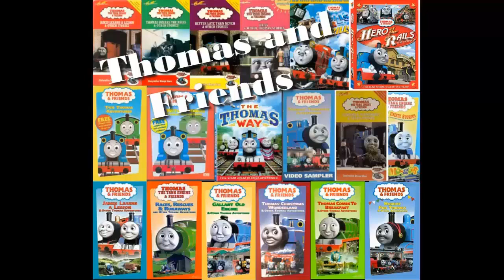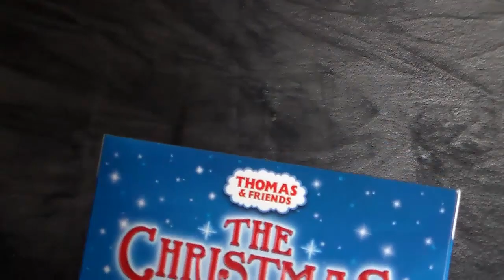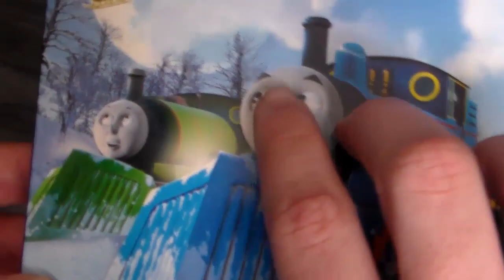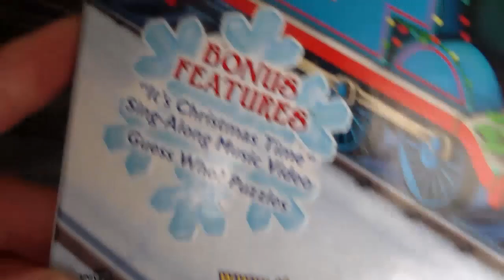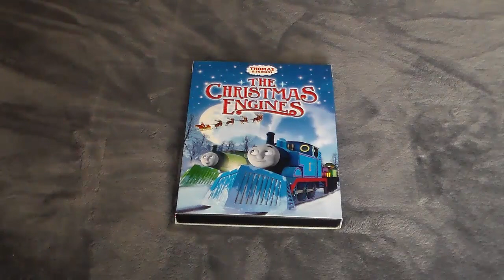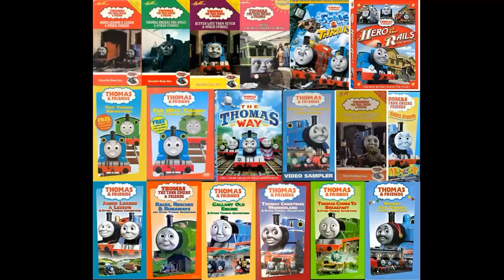Thomas and Friends Home Media Reviews Episode 97 - The Christmas Engines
Christmas in June. Perfect timing.